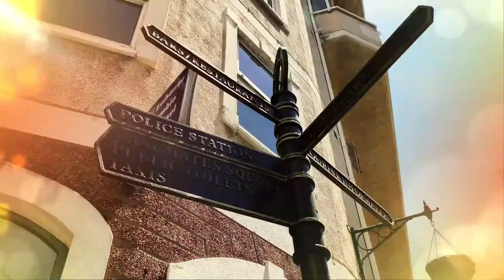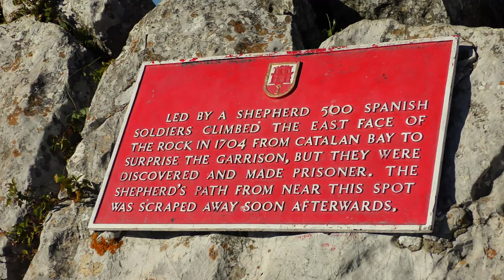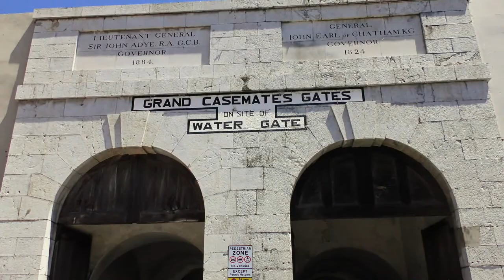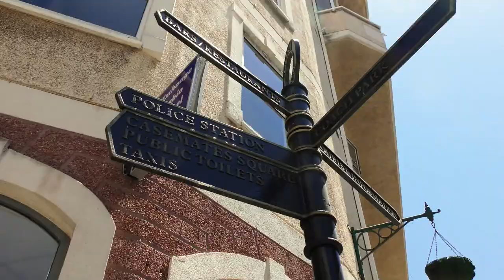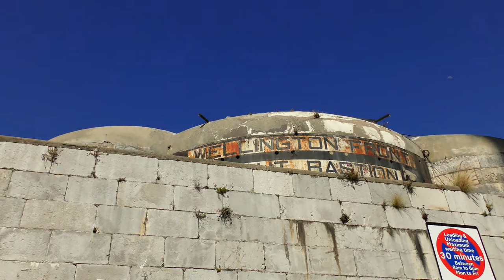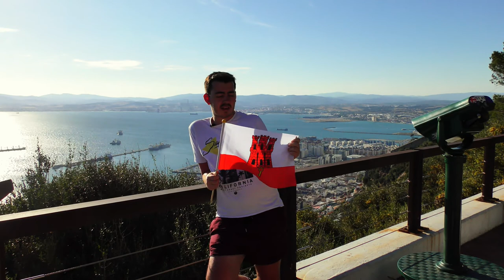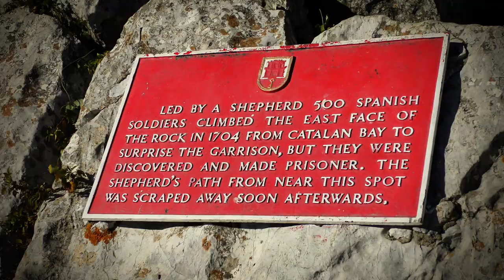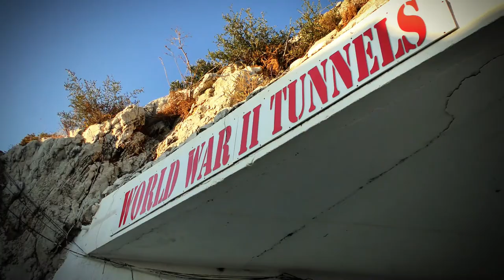See Gibraltar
Welcome to the bottom of the Iberian peninsula – the British Overseas Territory of Gibraltar.

With red postboxes, telephone boxes and British police roaming the street, this really is just like being back in the UK (only without the dodgy weather!)

In this episode: encounter Gibraltar's famous Barbary macaques, go spotting for northern Africa and learn of the territory's unconventional history. But does Gibraltar rock? Watch on to find out!

Music Featured:
'No Cars Go' - Arcade Fire
'Glorious' - Muse
'Higher' - Sigma ft. Labrinth